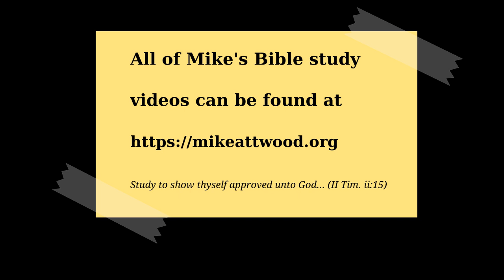Joel 2:18-27 God the Restorer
No record is given as to whether the people and the priests acted upon this urgent "trumpet call" to repentance.  It's not stated that the national assembly, the solemn assembly, was ever convened, but Joel tells us that this is how God would act if his people repented:  When his people come in sincere repentance God is willing to pardon and bless abundantly.